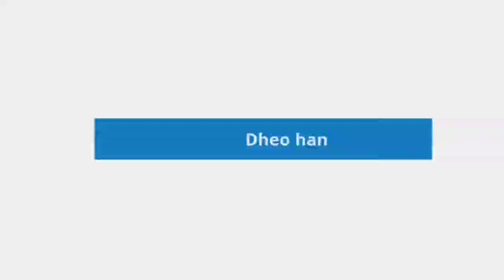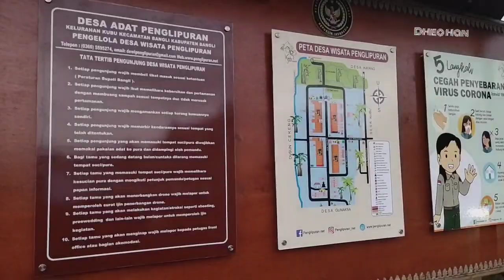DESA PENGLIPURAN BALI / SALAH SATU DESA TERBERSIH DI DUNIA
Penglipuran is one of the traditional villages of Bangli Regency, Bali Province, Indonesia.  This village is famous as one of the tourist destinations in Bali because the people still carry out and preserve traditional Balinese culture in their daily lives.  The architecture of the building and land management still follows the concept of Tri Hita Karana, the Balinese philosophy of the balance of the relationship between God, humans, and the environment.  They have succeeded in building tourism that benefits the entire community without losing their culture and traditions.  In 1995, Penglipuran Village was also awarded the Kalpataru Award from the Government of Indonesia for its efforts to protect the Bamboo Forest in their local ecosystem.

Penglipuran adalah salah satu desa adat dari Kabupaten Bangli, Provinsi Bali, Indonesia. Desa ini terkenal sebagai salah satu destinasi wisata di Bali karena masyarakatnya yang masih menjalankan dan melestarikan budaya tradisional Bali di kehidupan mereka sehari-hari. Arsitektur bangunan dan pengolahan lahan masih mengikuti konsep Tri Hita Karana, filosofi masyarakat Bali mengenai keseimbangan hubungan antara Tuhan, manusia ,dan lingkungannya. Mereka berhasil membangun pariwisata yang menguntungkan seluruh masyarakatnya tanpa menghilangkan budaya dan tradisi mereka. Pada tahun 1995, Desa Penglipuran juga mendapatkan penghargaan Kalpataru dari Pemerintah Indonesia atas usahanya melindungi Hutan Bambu di ekosistem lokal mereka.